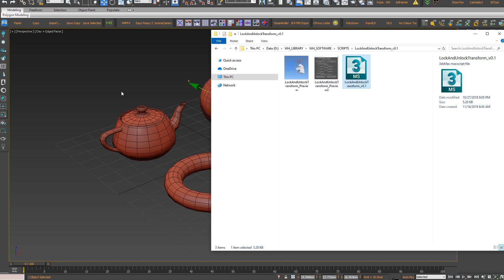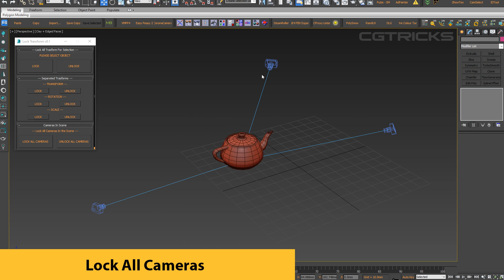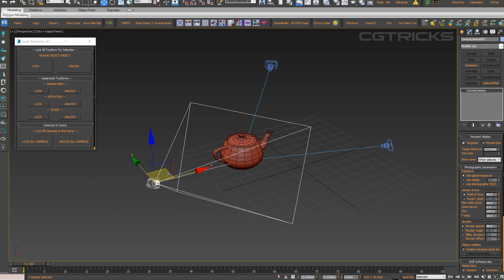Lock All Cameras in 3dsMax Scene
This is a very cool script for 3ds max that help you to lock and unlock everything in your scene.

Another cool feature is that you can lock and unlock all the cameras in your scene in just a single click!